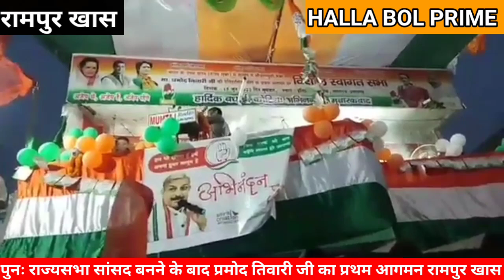जश्न ए रामपुर खास... प्रमोदतिवारी आराधना_मिश्रा उर्फ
राज्य सभा सांसद बनने के बाद प्रमोद तिवारी प्रथम आगमन पर रामपुर खास में दिखा खुशनुमा माहौल

देश

समाचार

वीडियो

राजनीति

लाइव टीवी

शहर

विदेश

बिजनेस

जॉब

ज्योतिष

धर्म और आध्यात्म

फीचर

मनोरंजन

पॉजीटिव न्यूज

नजरिया

कोरोना वायरस

मौसम अपडेट

साप्ताहिक राशिफल

वेब स्टोरीज

फैक्ट चेक

हिंदी न्यूज़  ￼  समाचार   ￼  जयपुर

Pramod Tiwari Rajya Sabha MP : UP की रामपुर खास सीट से लगातार 9 बार जीतकर गिनीज बुक में नाम दर्ज करवाया

By Vishwanath Saini

Updated: Fri, Jun 10, 2022, 20:30 [IST]

Google Oneindia New

जयपुर, 10 जून। राज्यसभा चुनाव 2022 सम्पन्न हो गए हैं। 10 जून को राजस्थान विधानसभा में सुबह दस से शाम चार बजे तक मतदान हुआ। इसके एक घंटे बाद मतों की गणना की गई। कांग्रेस प्रत्याशी ​प्रमोद तिवारी राज्यसभा सांसद चुने गए हैं।

प्रतापगढ़ के कुंडा में जन्मे प्रमोद तिवारी

बता दें कि कांग्रेस नेता प्रमोद तिवारी का जन्म 16 जुलाई 1951 को उत्तर प्रदेश के प्रतापगढ़ जिले के कुंडा में हुआ। ये मूलरूप से यूपी के गांव शितलमऊ के रहने वाले हैं। इनके पिता का नाम सरयू प्रसाद तिवारी व इंद्राणी देवी हैं। प्रमोद तिवारी उत्तर प्रदेश विधानसभा की रामपुरखास सीट से लगातार नौ बार विधायक रह चुके हैं।

पत्नी का दस साल पहले निधन

प्रमोद तिवारी की शादी 9 जून 1973 को अलका तिवारी से हुई। अलका का 27 अप्रैल 2012 को निधन हो गया। इनके दो बेटियां हैं। आराधना मिश्रा (मोना तिवारी) व विजयश्री तिवारी (सोना तिवारी) है। यूपी के प्रतापगढ़ की रामपुर खास विधानसभा सीट कांग्रेस का गढ़ मानी जाती है। यहां 41 साल से एक ही पार्टी का कब्जा है।

प्रमोद तिवारी की 34 साल से लगातार जीत

रामपुर खास सीट से कांग्रेस के वरिष्ठ नेता प्रमोद तिवारी पहली बार 1980 में मैदान में कूदने के बाद लगातार 34 साल तक विधायक रहे। साल 2014 में निर्विरोध राज्यसभा सदस्य चुने जाने के बाद उन्होंने यह सीट अपनी बेटी आराधना मिश्रा मोना को सौंप दी।प्रमोद तिवाड़ी साल 1984 से 1989 के बीच दो बार राज्यमंत्री भी रहे।

9 जीत का अनूठा रिकॉर्ड

लगातार नौ बार एक ही विधानसभा क्षेत्र, एक पार्टी और एक चुनाव निशान से जीत दर्ज करने पर प्रमोद तिवारी का नाम गिनीज बुक ऑफ द वर्ल्ड रिकॉर्ड में दर्ज किया गया।साल 2014 से 2022 के विधानसभा चुनाव में रामपुर खास सीट से इनकी बेटी आराधना मिश्रा मोना ने तीन बार जीत दर्ज की। रामपुर खास सीट पर साल 1980 के बाद से प्रमोद तिवारी ने कांग्रेस के अलावा किसी दूसरे दल को खाता तक नहीं खोलने दिया।एलएलबी की डिग्री हासिल करने वाले कांग्रेस नेता प्रमोद तिवारी को प्रमौद भैया के नाम से भी जाना जाता है।

Ghanshyam Tiwari Rajya Sabha MP : BJP से अलग होकर बनाई खुद की पार्टी, चुनाव में नहीं बचा पाए थे जमानत

DIPR में पहला मामला : पति-पत्नी व बहन एक ही विभाग में बने अफसर, अब ननद-भाभी का APRO में चयन

ताजा खबरें, अपडेट्स और समाचार विश्लेषण के लिए ज्वाइन करें हमारा टेलिग्राम चैनल

More News arrow_forward

क्रॉस वोटिंग वालीं MLA शोभारानी कुशवाहा की BJP से छुट्टी, पढ़िए निष्कासन पत्र में क्या-क्या लिखा गया?

जयपुर : मादक पदार्थ खरीदने के लिए चेन लूटने वाले तीन बदमाश गिरफ्तार

Read More About:जयपुरराजस्थानप्रमोद तिवारी